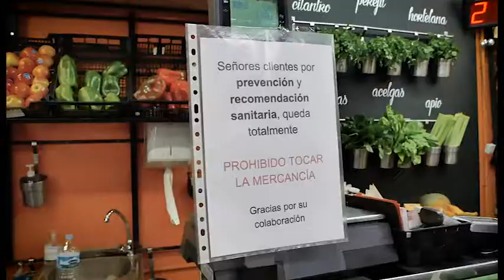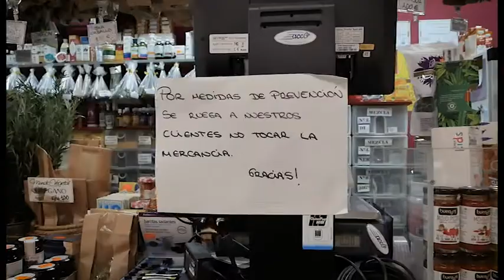Noticias Canarias: Medidas Covid-19 Mercado La Laguna 14.04.20 | Mírame TV Canarias